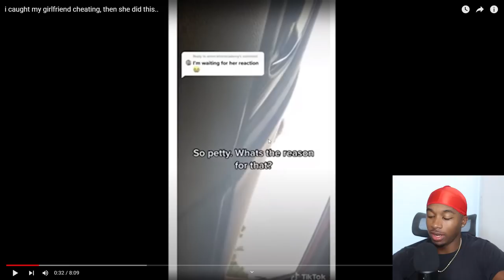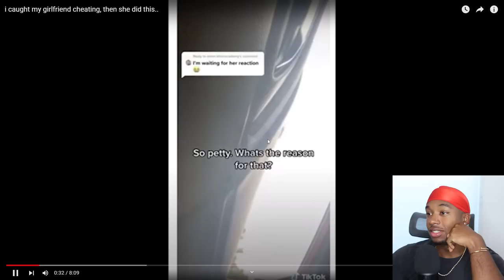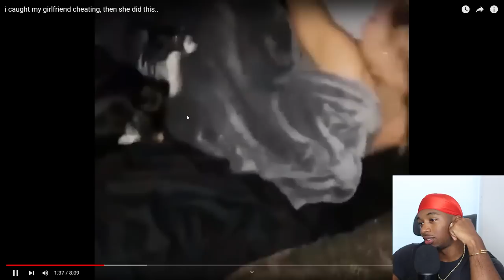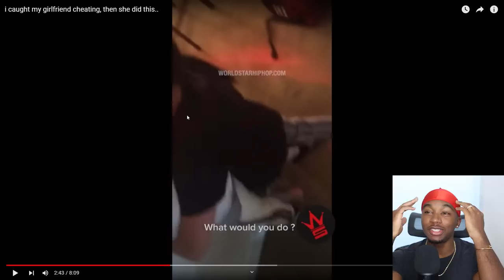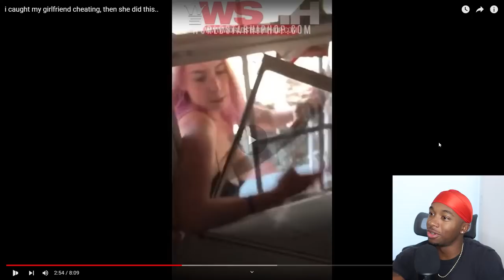She FLASHED Her Boyfriend To Try and Get Him Back After She Cheated on Him